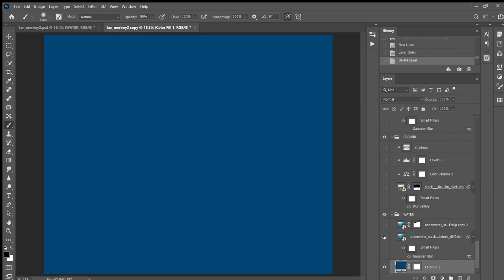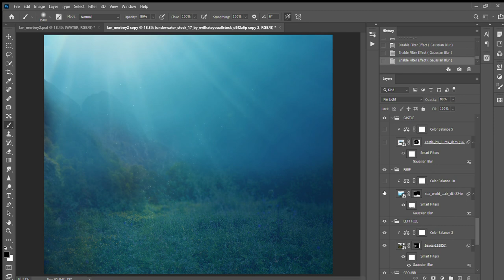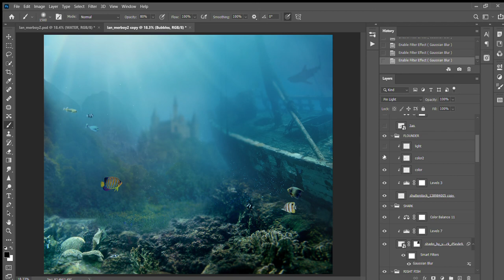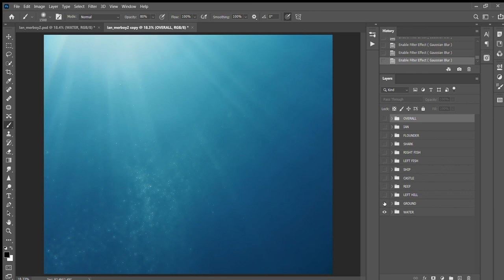The Little Merboy Photo Manipulation Walkthrough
I created a fun mermaid/merboy photo composite for my son in Photoshop. It's funny how he likes all the same movies as I did from my childhood like Toy Story, Lion King, and now The Little Mermaid. This was inspired by the scene where Ariel and Flounder sneak off and find the sunken ship and end up getting chased by the shark.
I was also inspired by Georgia Rose Hardy on Instagram, go check out their amazing self portraits!

This was created in Photoshop with my Wacom Intuos Pro tablet.

I used stock from Shutterstock and Deviant Art to create this.